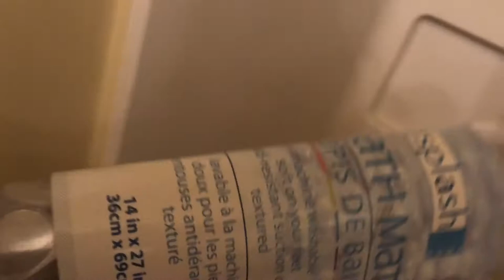Bathroom Items On A Budget From Roses!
S U B S C R I B E  & J O I N  T H E  F A M,  P E R I O D !
L I N K  B E L O W

S U P P O R T  C H A N N E L